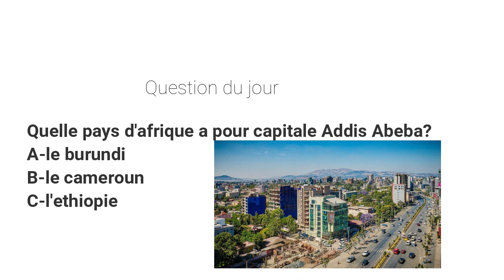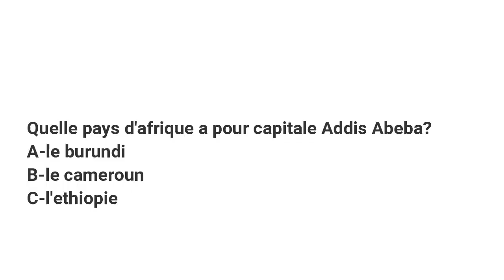Je vis dans les arbres et on me traite de Chimpanzé!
🛑Bonjour à toi qui découvre cette vidéo sur l'histoire de dudu qui souffre de microcéphalie et tout le monde le traite de singe. n’hésite pas à me donner un avis dans les commentaires et